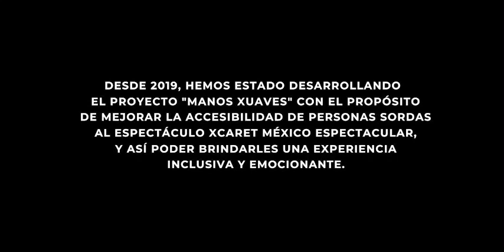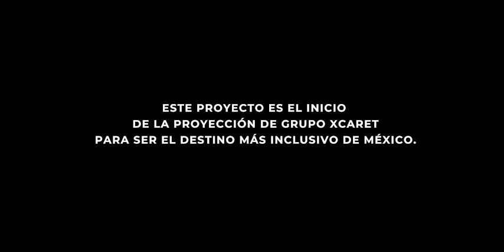Manos Xuaves - Grupo Xcaret da un paso firme en pro de la inclusión y accesibilidad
A partir de este 10 de diciembre, “Xcaret México Espectacular” se hace más inclusivo, incorporando a artistas sordos que interpretarán el número “México en la Piel” en Lengua de Señas Mexicana.

Adicionalmente, se integran colaboradores capacitados en Lengua de Señas Mexicana para asistir al público, con el objetivo de mejorar la experiencia de personas con discapacidad auditiva que acuden al espectáculo.